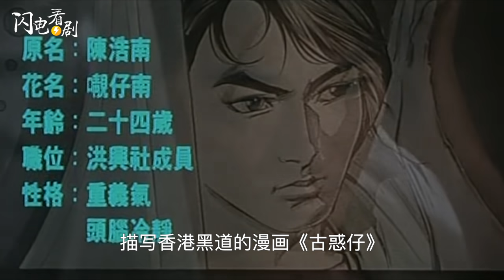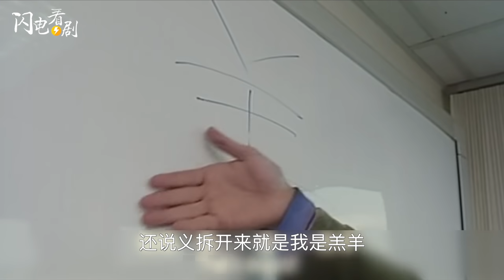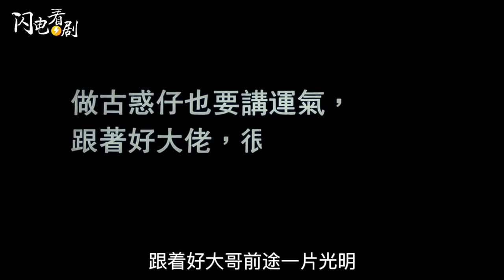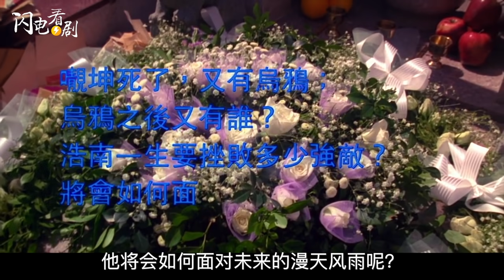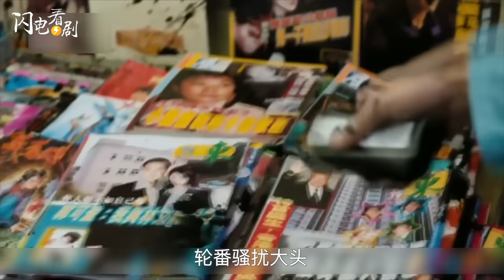港台日三地黑帮互殴|披荆斩棘的古惑仔们大结局【看完7部古惑仔系列】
我们出来混的，就凭三点，有义气，够勇，兄弟多。
披荆斩棘的大湾区哥哥们

00:00 欢迎回到闪电看剧
00:39 新古惑仔之少年激斗篇 (1998) 谢霆锋神颜
06:15 古惑仔之人在江湖 (1996) 浩南初遇小结巴·兄弟集结
11:12 古惑仔2之猛龙过江 (1996) 台湾黑道爱从政
17:59 古惑仔3之只手遮天 (1996) 浩南人生低谷
24:21 97古惑仔之战无不胜 (1997) 大天二之死
28:57 98古惑仔之龙争虎斗 (1998) 陈浩南对战司徒浩南
33:00 古惑仔之胜者为王 (2000) 日本台湾香港黑帮大联合
38:38 古惑仔系列影评·古惑仔大结局